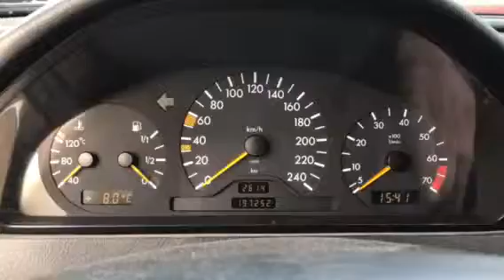V2500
Mercedes w202